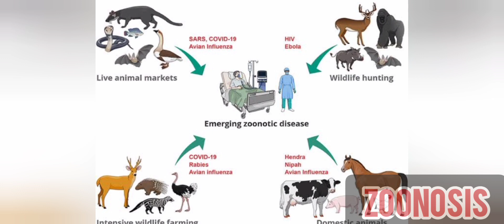99% people don't know this fact 😲. THE fact you must know 🤔 about monkey 🐒 pox .